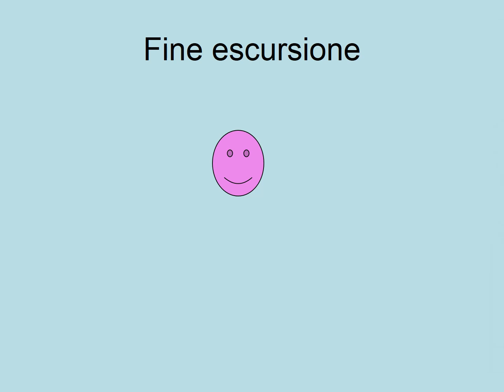Similau Gran Zebrù